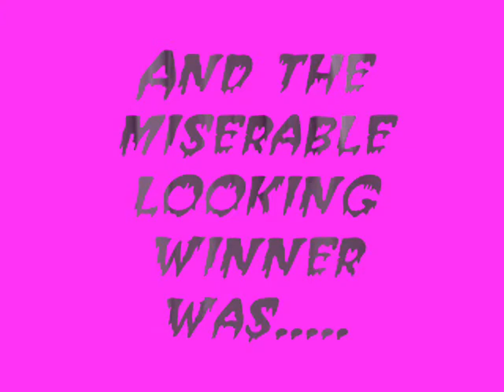Northern Rock and the Fishes, (It shouldve been me!!)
A bit of fishy fun...